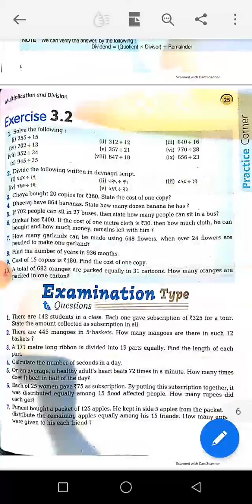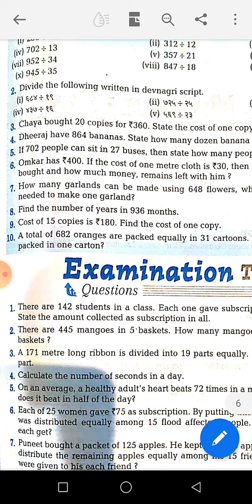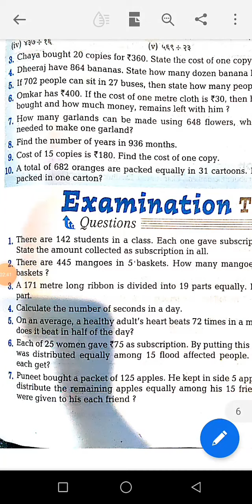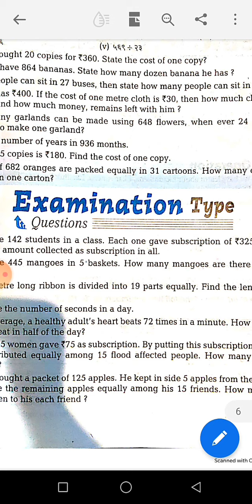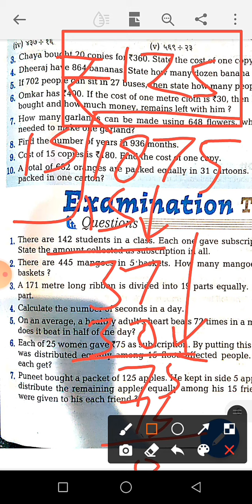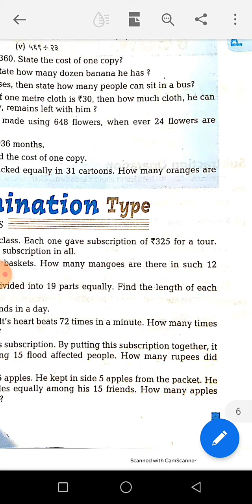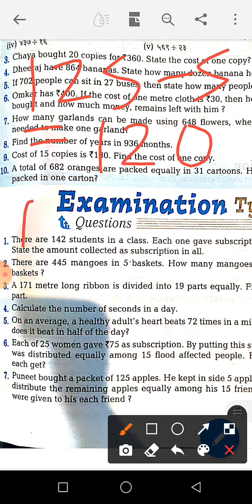EXERCISE 3.2, EXAMINATION TYPE QUESTIONS PART 2, SUBJECT MATHS, GRADE 5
THIS VIDEO IS BASED ON SYLLABUS OF GRADE FIFTH.